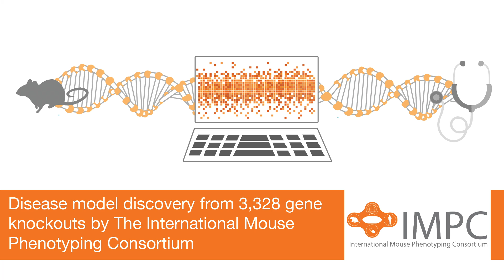Mouse genes could help decipher human disease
This study, published in Nature Genetics, reveals hundreds of new insights into gene function and human disease. The paper describes the analysis of 3,328 genes by the IMPC, representing approximately 15% of the mouse genome. 360 new disease models were identified. Moreover, the team identified new candidate genes for diseases with unknown molecular mechanisms. More than half of the genes analysed have never been investigated in a mouse before, and, for 1,092 genes no molecular function or biological process were previously known.